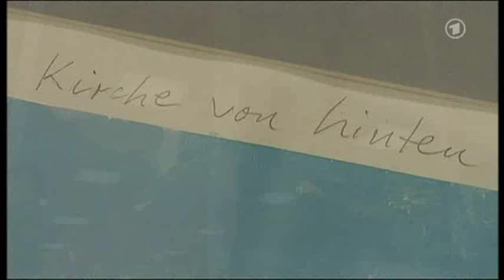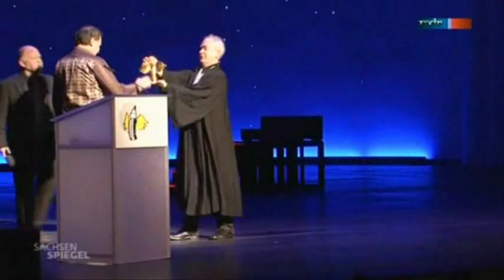Deutscher Karikaturenpreis 2010 - Die Zeichnung als Kommentar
Eine ganze Tagesschau-Nachrichtensendung mit Karikaturen zum Weltgeschehen, würde den Bürgern sicher die Verhältnisse und Wahrheiten hinter den Begebenheiten näher bringen. Karikaturen gehören zur Kommentierung der Nachrichten, des Weltgeschehens, der Politik, der Gesellschaft oder was wir auch immer dafür halten sollen.